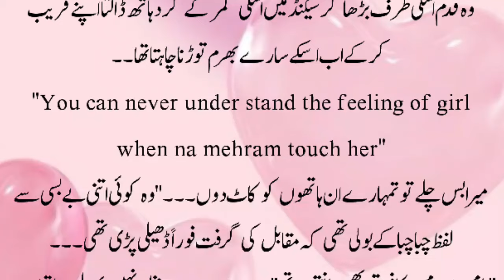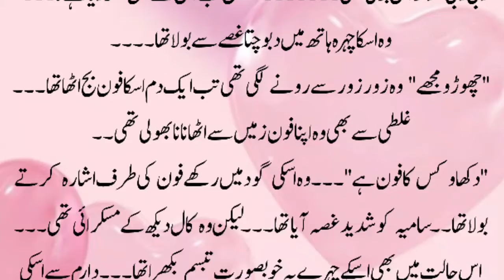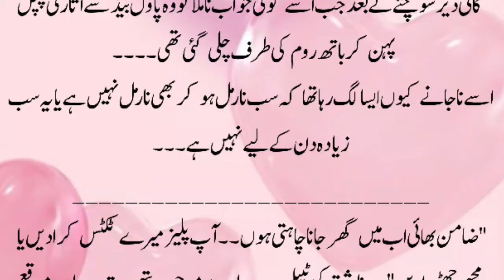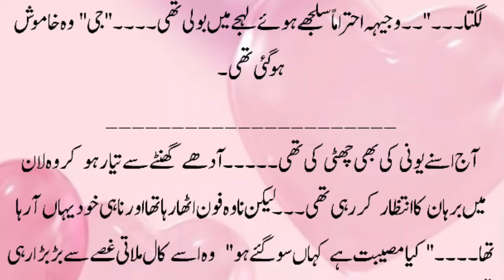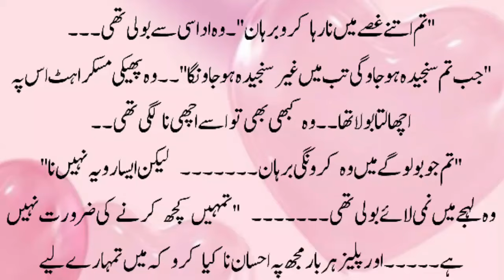Romantic Novel |Romantic Novel In Urdu | Love Story In Urdu |Romantic Stories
Hello novel readers, today's novel urdu is an Age Difference based romantic novel. In this urdu novel the hero is a police officer and the heroine is innocent. It is also forced marriage based Romantic Novel in urdu. I hope you will enjoy this after marriage based urdu moral story.

Urdu novels
Romantic Novel
Police officer based
novel book
Police officer based urdu novel
Romantic novel rude hero based
Urdu novel
Urdu romantic novels
Romantic novels
Novels in urdu romantic
Novel Romantic
Novels
Romantic novels
Novel urdu
Bold novel
Urdu story
Story in urdu
Moral story